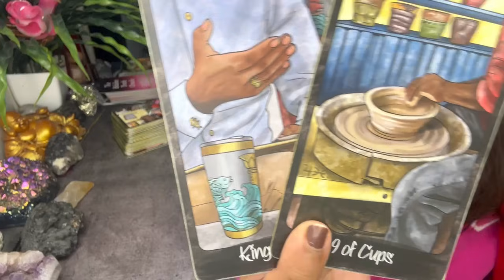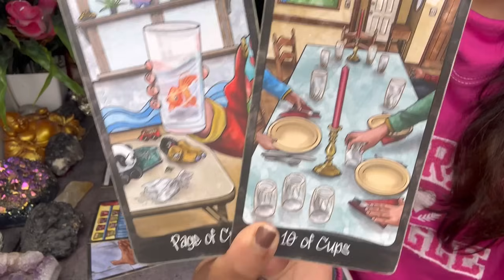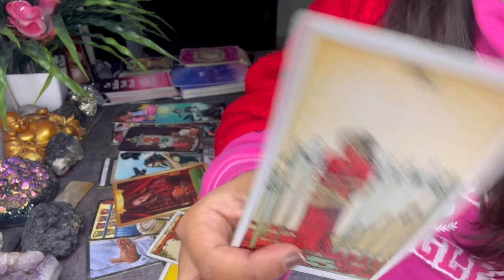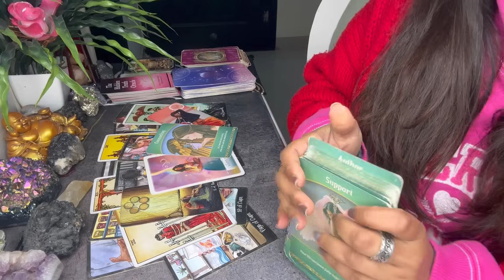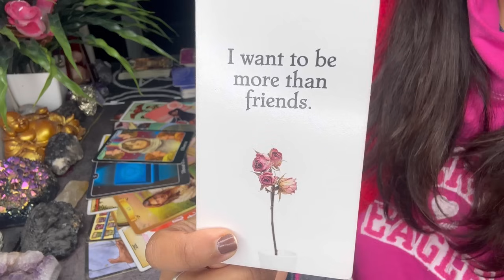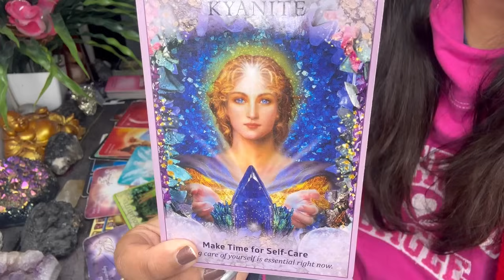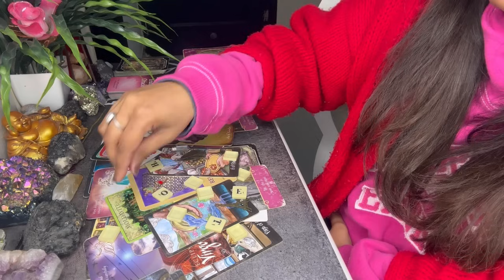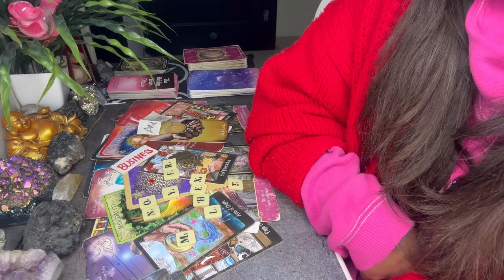SCORPIO “THEIR 1 TOUCH👈🏻 WILL CHANGE YOUR WHOLE LIFE!😱 THEIR LOVE FOR YOU❤️👀IS DEEP AS AN OCEAN” 💯🌊💞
🦂✨ CLAIM 💯

Important Keywords:
scorpio
scorpio love tarot
scorpio tarot
scorpio tarot today
scorpio enigma tarot
scorpio singles tarot today.
scorpio December 2023
Scorpio December tarot
Enigma tarot

❤️🫶🏽BOOK A PERSONAL READING OR WHITE PRAYER

📣WISH FULFILMENT WORKSHOP Batch 3 😱